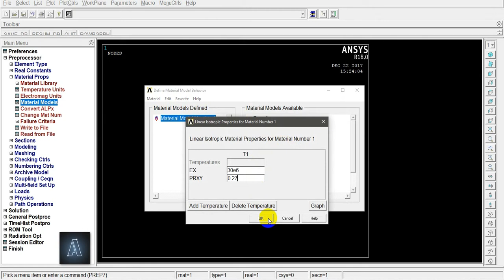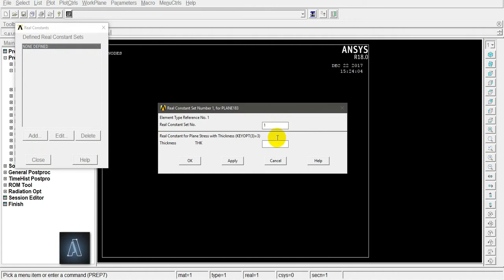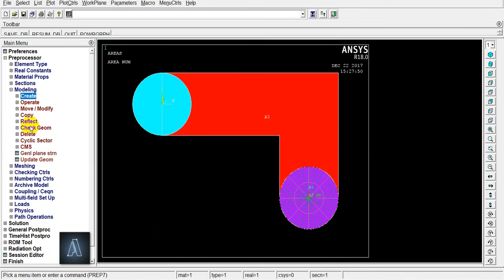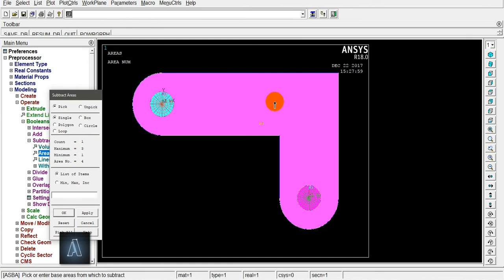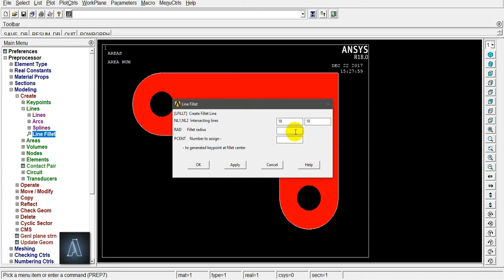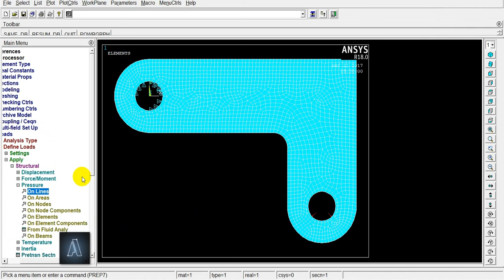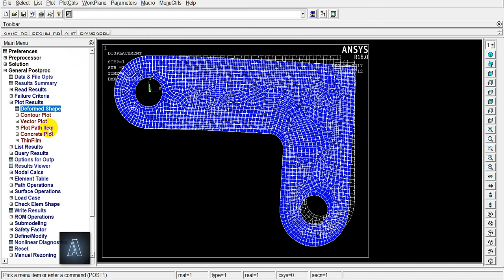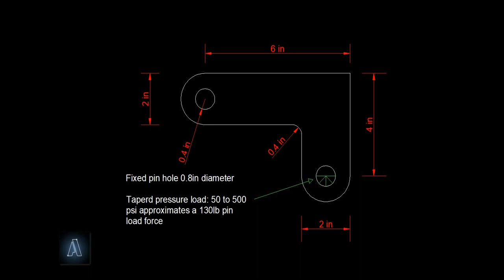ANSYS APDL Basic - Static Structural Analysis